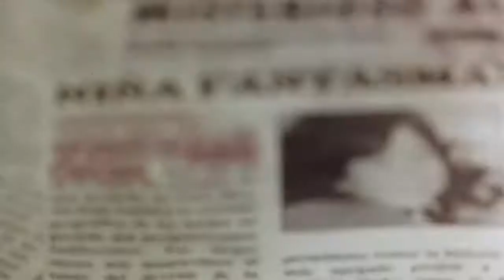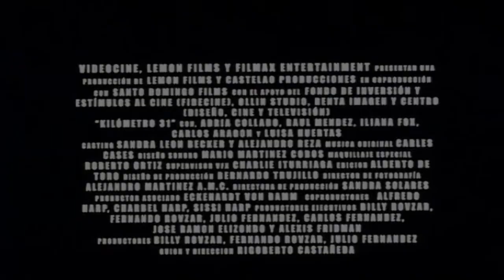KM 31(RIGOBERTO CASTAÑEDA,2006)-TRÁILER ORIGINAL DE CINE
Duración
103 min.
País
México México
Dirección
Rigoberto Castañeda
Guion
Rigoberto Castañeda
Música
Carles Cases
Fotografía
Alejandro Martínez
Reparto
Iliana Fox, Adriá Collado, Raúl Méndez, Julián Álvarez, Carlos Aragón, Everardo Arzate, Giselle Audirac, Fernando Becerril, Luisa Huertas, Claudette Mallé, Mónica Bejarano, Mikel Mateos, Hanna Sirog, Marcela Pezet, Camilo San Vicente
Sinopsis
Catalina y Ágata son hermanas gemelas, que desde niñas han tenido una conexión casi telepática. Una noche, Ágata se encuentra con un extraño niño en el kilómetro 31 de la carretera, por el cual sufre un accidente que la deja atrapada entre el mundo de los vivos y el mundo de los muertos. Junto con Nuño, su gran amigo y Omar, el novio de su hermana, Catalina tendrá que resolver el misterio que envuelve el trágico accidente... Un filme de terror que obtuvo un enorme éxito de taquilla en México.